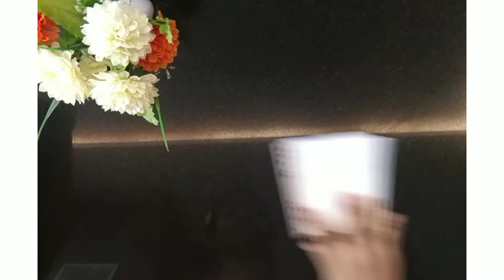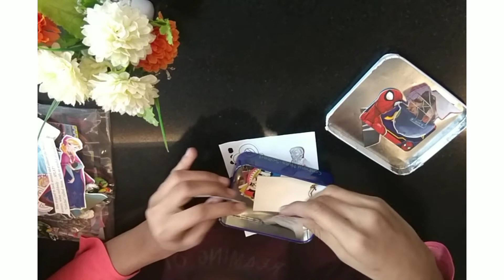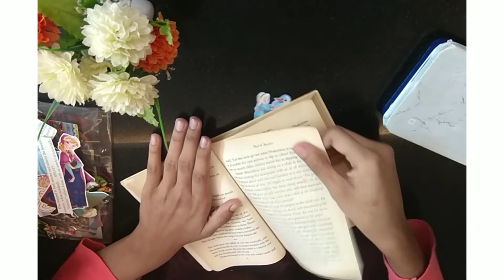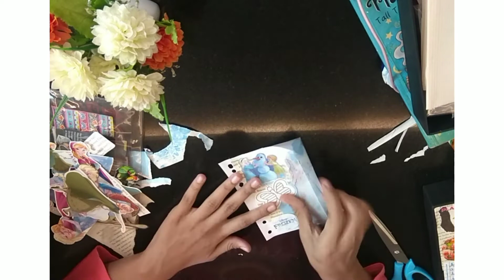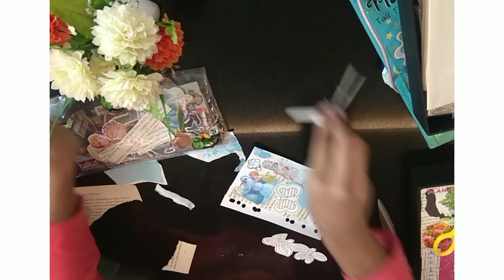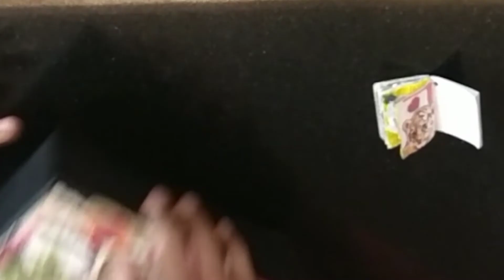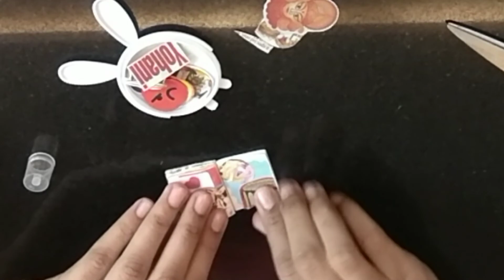Decorating my diary ASMR / Aaditri's notepad